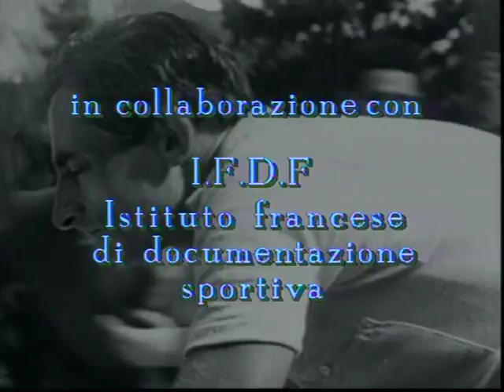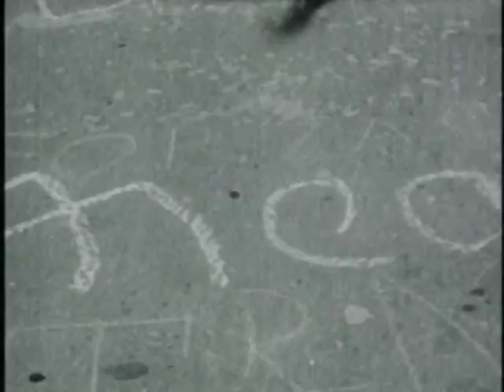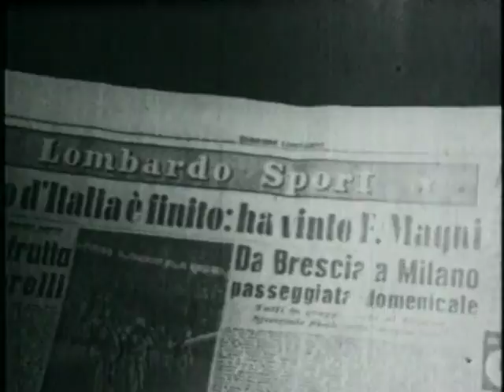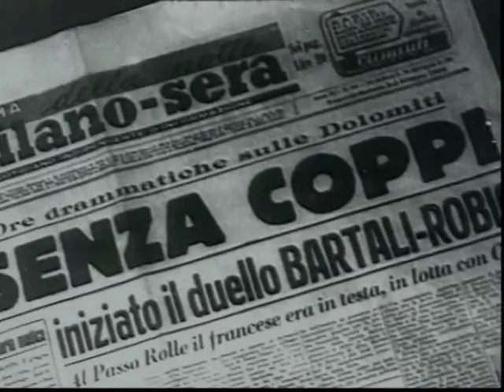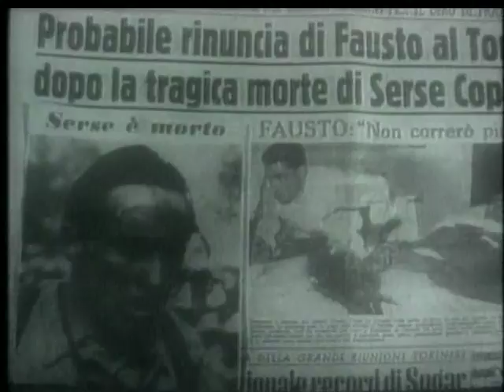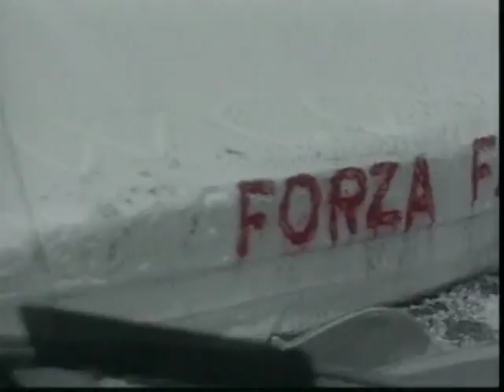L'histoire du cyclisme - Tour de France - Documentaire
Voir un documentaire complet sur l'histoire du cyclisme
L'histoire du cyclisme est un documentaire rempli d'images originales et inédites. Vous pourrez revivre les premières courses sans fin du début du siècle dernier, sur les routes accidentées ainsi que les plus grands exploits de ses héros légendaires, notamment Fausto Coppi. A cette époque sponsors, radio, télévision permettront à ce sport de devenir encore plus populaire et de suivre l'évolution de notre société moderne jusqu'à ses dérives...

N'hésitez pas à partager cette vidéo sur votre page Facebook, blog au tout autre site web. Si vous aimez cette vidéo donnez lui un LIKE !